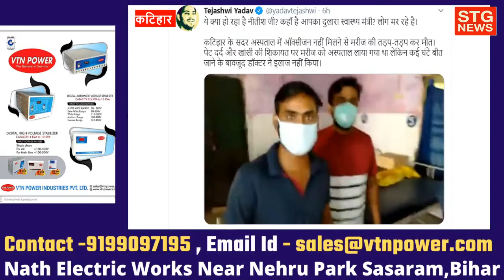कटिहार के सदर अस्पताल में मरीज की तड़प-तड़प कर मौत || तेजस्वी यादव ने खोली सरकार की पोल